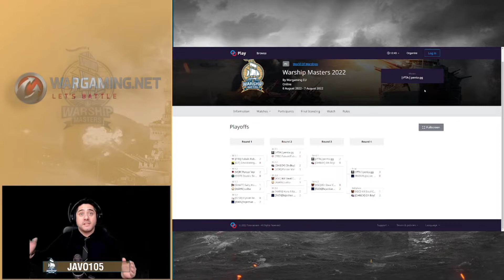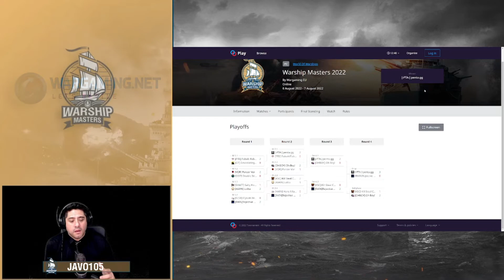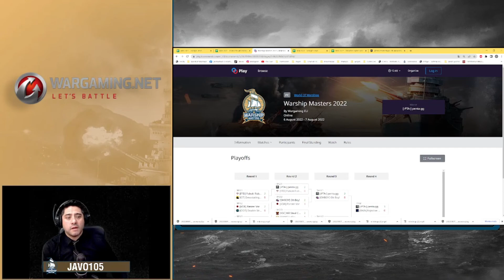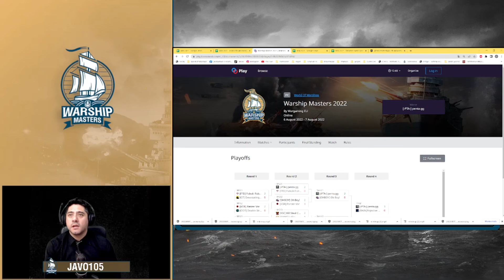RAIN vs PTA - Game 3° - Final Warship Masters 2022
Acá les dejo el tercer juego de esta gran final y los comentarios del torneo.
Lo mejor de lo mejor del Mundo World of Warships!!
A disfrutar